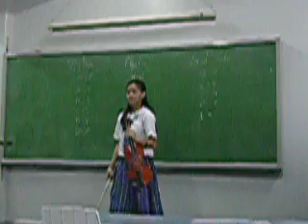The Bee- Francois Schubert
This was played during the Interschool Athletics and academics Competition(ISAAC)
by Dabertte Sanchez from Cornerstone Academy accomanied by Mrs. Pia Balasico